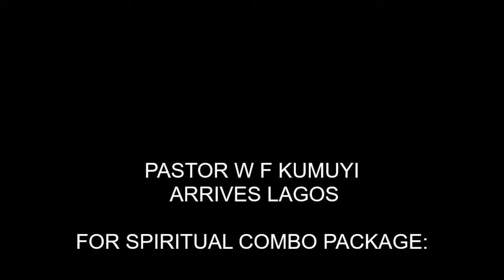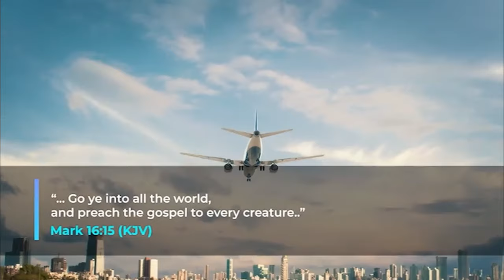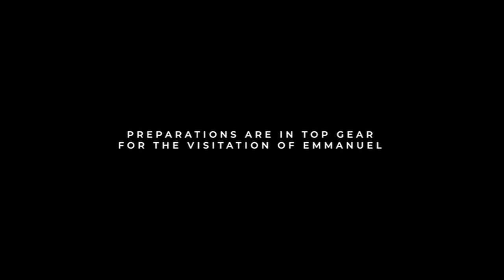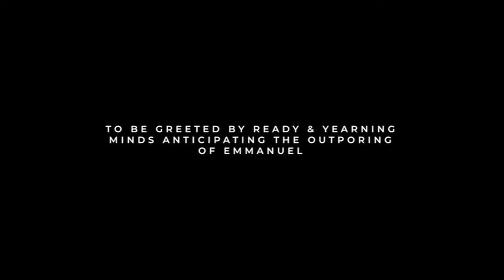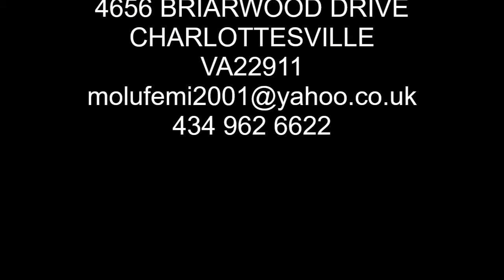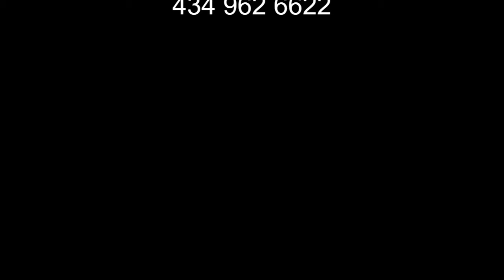EMMANUEL, JESUS THE COMING KING BY PAS W F KUMUYI